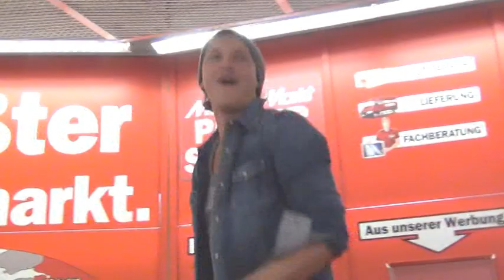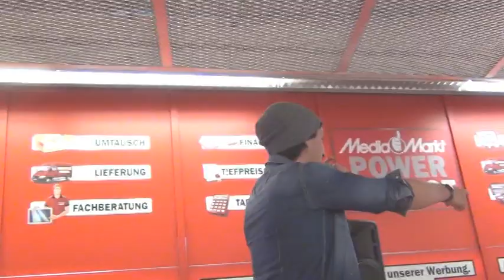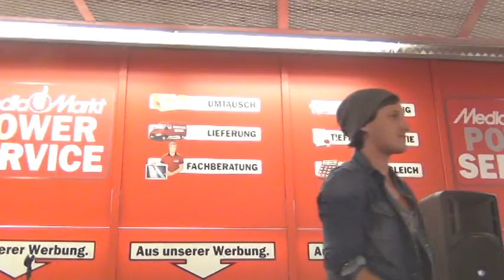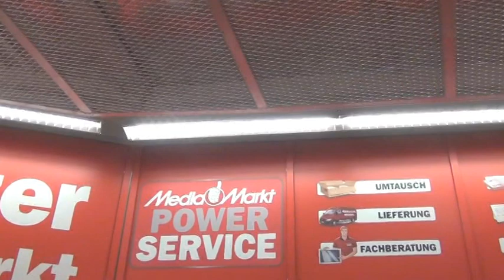Marco Angelini in Heidelberg 05.06.2013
"Mein Engel"-Tour 2013